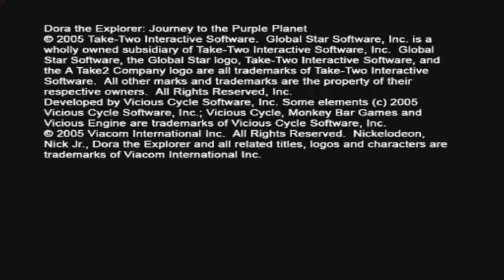(PS2) Dora The Explorer - Journey To The Purple Planet (SLES-53697) Intro